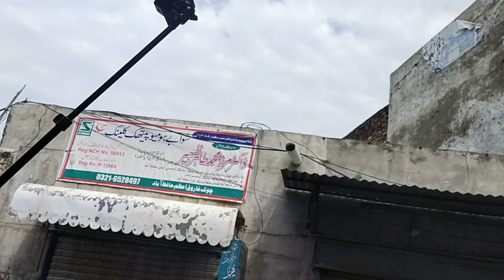10 moharam Markari juloos hafizabad ward no 1 Matami sangat sarkare Jon hafizabad (29/7/2023